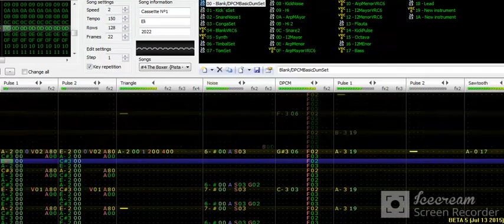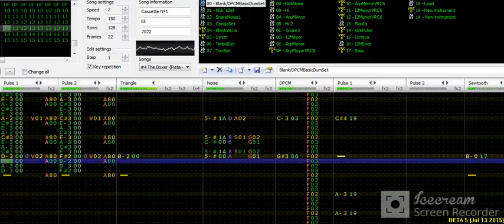Cumbia NES Chiptune | Damas Gratis, El boxeador | VRC6 Famitracker cover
He creado un nuevo formato para componer y/o hacer covers de cumbia en famitracker, funciona con cualquier chip y debido a su velocidad, se pueden hacer varios adornos musicales!